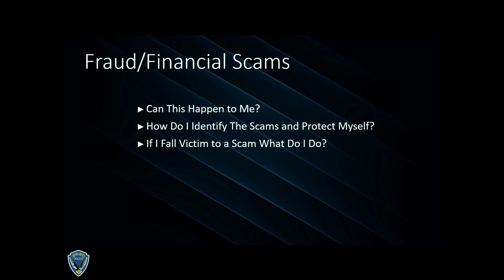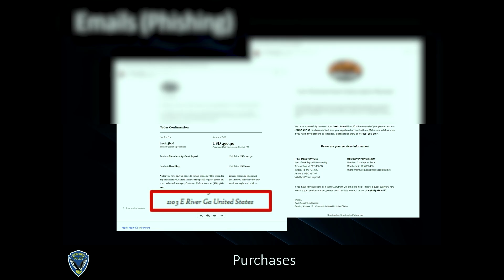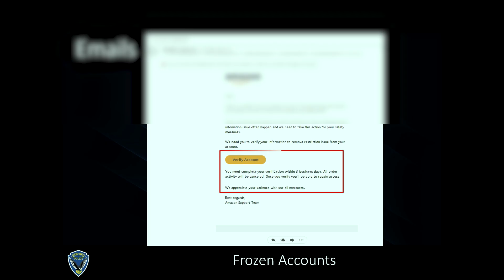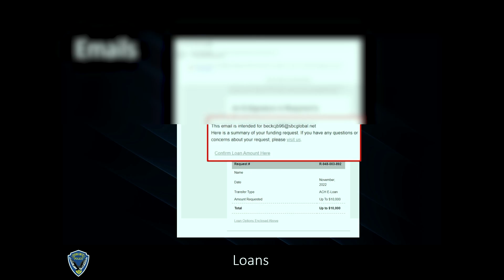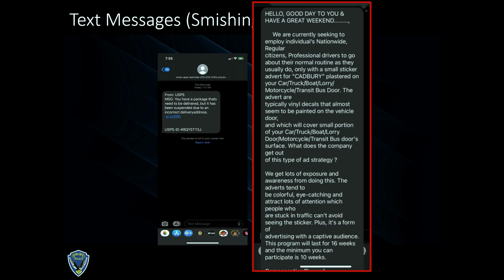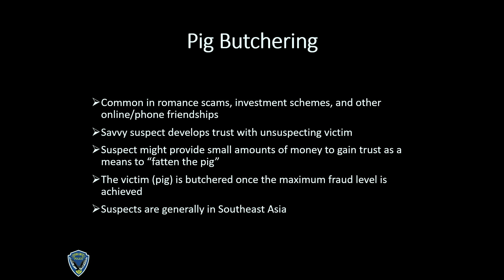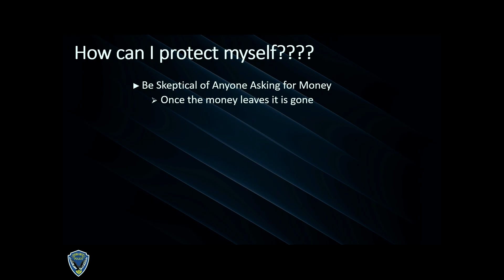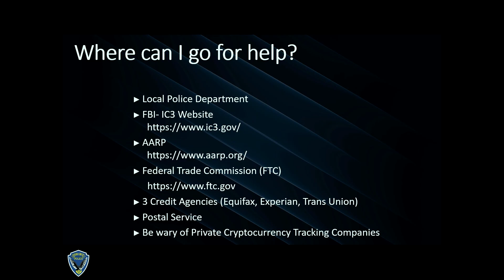Fraud Prevention Workshop October 22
On October 19 and 22, Detective Beck delivered insightful presentations on “Fraud, Scams, and Financial Crimes” to the public. He educated the public on ways to both recognize and avoid falling prey to schemes designed to steal resident’s hard earned money.

If you fall victim to fraud or another financial crime, you can file a report